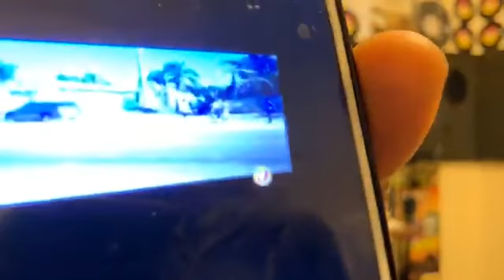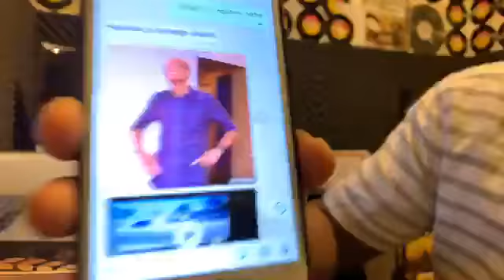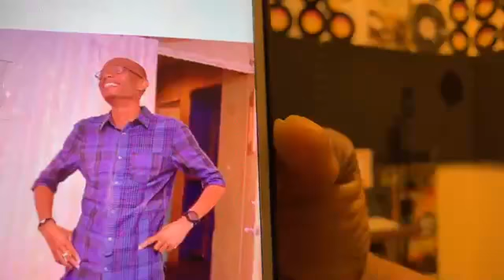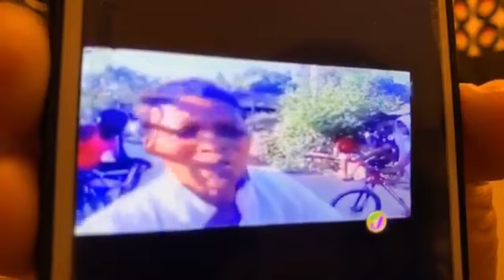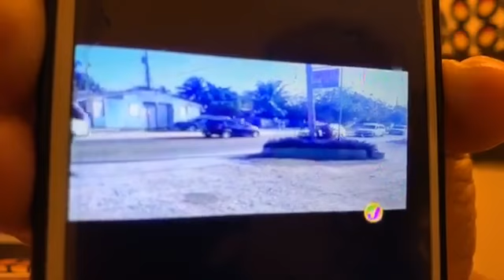breaking news Police Kill navardo Dennis in cold blood in old harbour. Police must face justice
Breaking news
I am speaking with the Aunt of Navarro Dennis who was kill by police man Horace Brooks in Island Farm old Harbour
The young man who works at Spanish town tax office was brutality gun down by that police Horace Brooks over a girl call munchie
Listen how the police wicked and Corrupted and lie